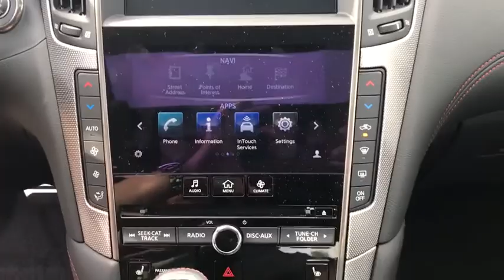2018 INFINITI Q50 Massapequa, Huntington, Hempstead, Long Island, Nassau NY 8672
Iridium Blue [LISTING TYPE] 2018 INFINITI Q50 available in Massapequa, New York at Infiniti of Massapequa. Servicing the Huntington, Hempstead, Long Island, Nassau NY area.
2018 INFINITI Q50 RED SPORT 400 - Stock#: 8672 - VIN#: JN1FV7AR8JM480626